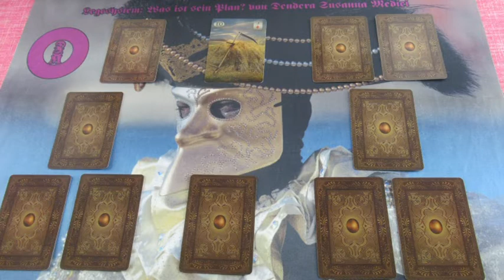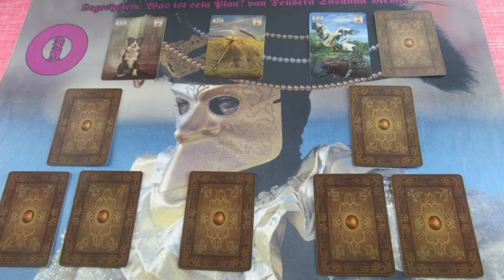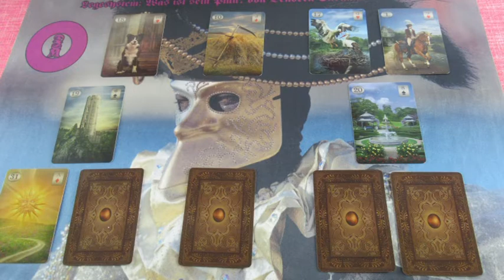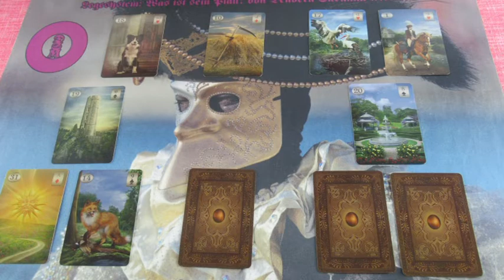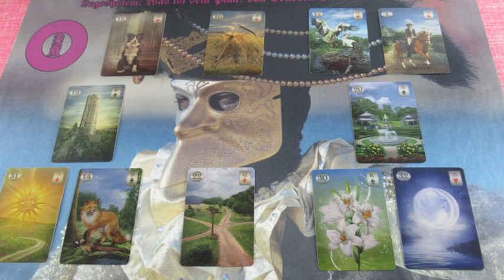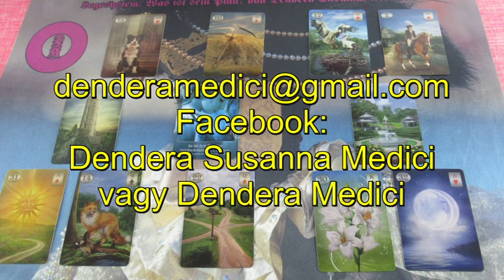Mi a terve veled kapcsolatban? Jóslás IMÉLIA számára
Telefonos elérhetőségem jóslásra:
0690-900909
750Ft/Perc

Átutalás:
Erste Bank
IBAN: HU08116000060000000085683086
BIC: GIBAHUHBXXX
Tulajdonos: Dendera Susanna Medici
Kép: Guingm